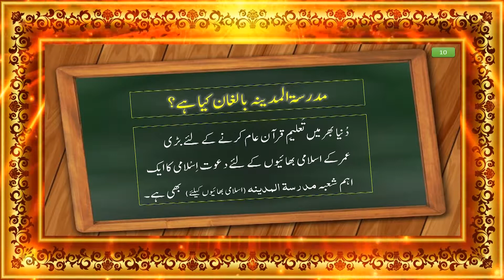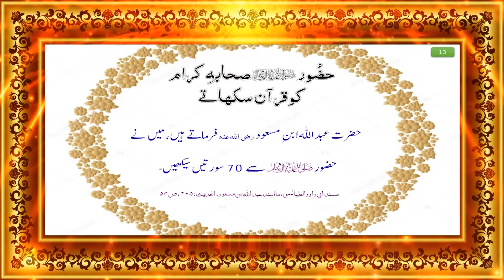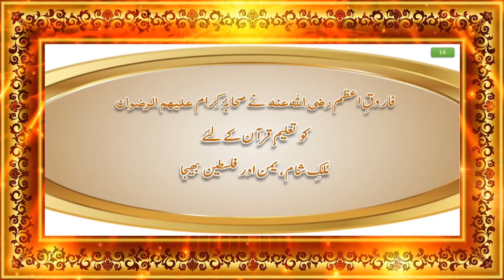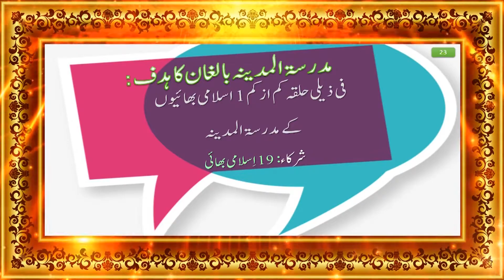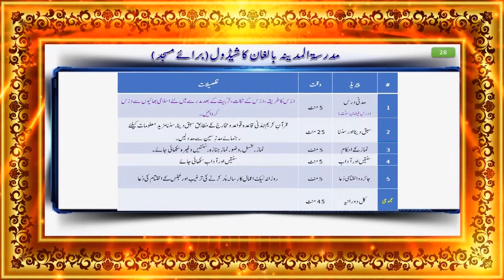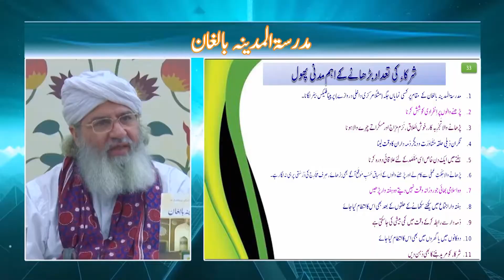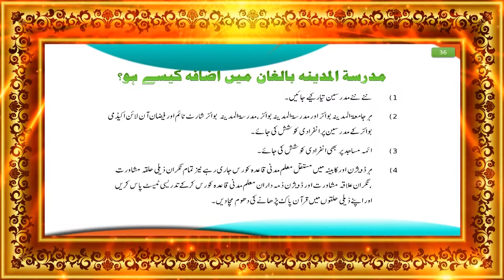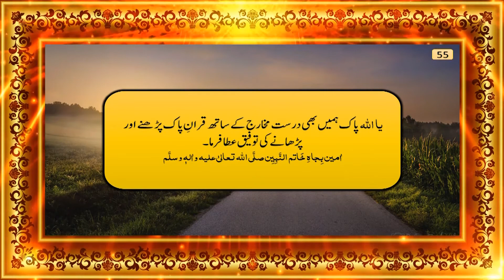12 Deeni kaam old | Update | Madrstul madinah Balighan |Atraf Alaqay Department|Haji Shahid Attari